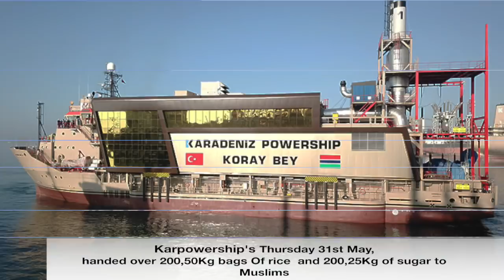Karpowership’s Thursday 31st May, handed over 200, 50kg bags...